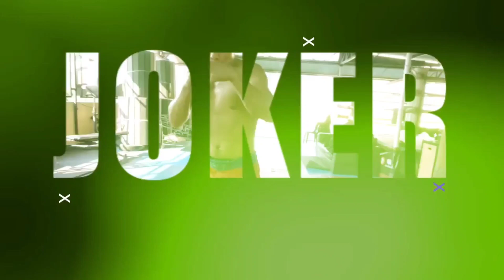Always Trained Hard For The Big Dream Of My Career 💪